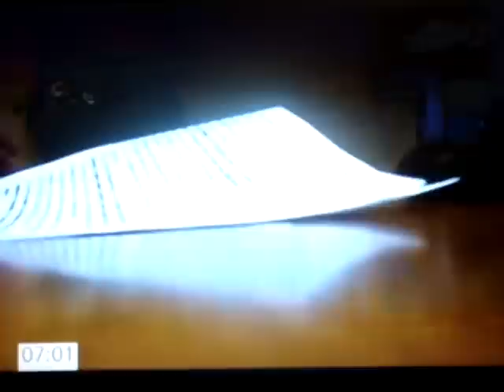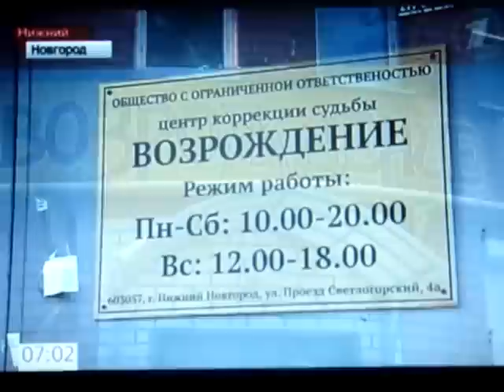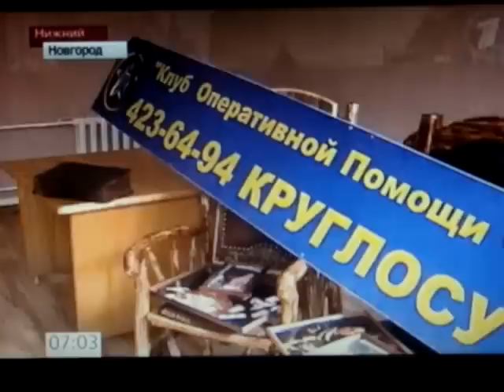No comments...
Центр коррекции судьбы "Возрождение", Нижний Новгород.
Эфир телеканала "Утро" (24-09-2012), 1tv.ru.